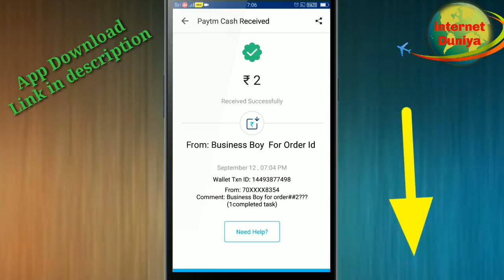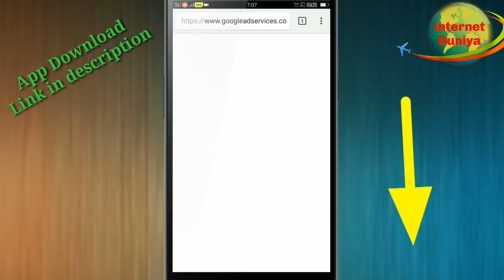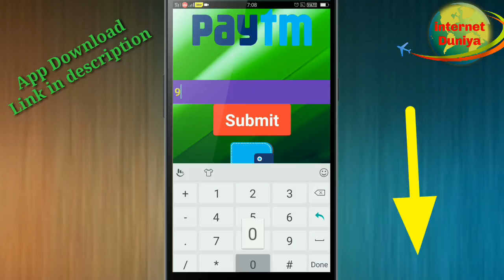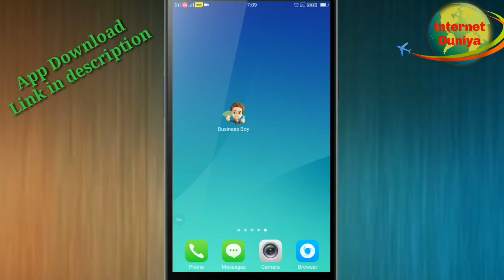earn rs100 rupees per hour free paytm cash घर बैठे पैसे कमाओ आराम से !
In this video I tell about how to earn unlimited Paytm cash in your Android phone I am earn 50 rupees in 2 minutes must watch this video.Money Guru is a earning application this is best apps.

Term and conditions of money guru app_______
1. दोस्तों अगर जल्दी-जल्दी में ऐड पर क्लिक हो जाती है तो ऐड को ओपन होने दें और 20 से 30 सेकंड तक इंतजार करें उनके बाद आप पीछे कर ले

2. दोस्तों आप यहां से अनलिमिटेड बार टैक्स कंप्लीट कर सकते हैं जिससे आपको काफी फायदा होगा और ज्यादा पैसे कमा पाएंगे
3. दोस्तो आप को कम से कम तीन ऐड पर क्लिक करना होगा नहीं तो आपका रिक्वेस्ट invalid हो जाएगा